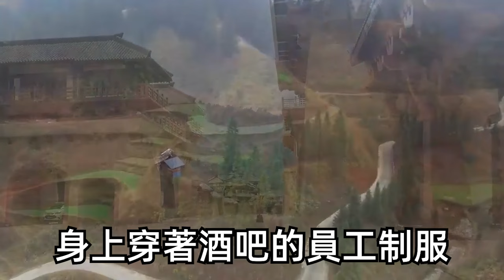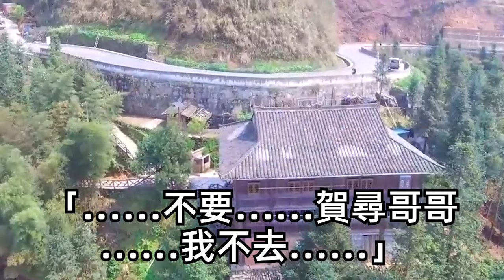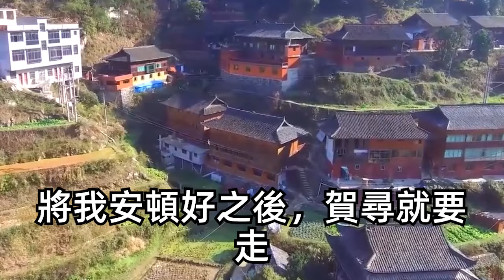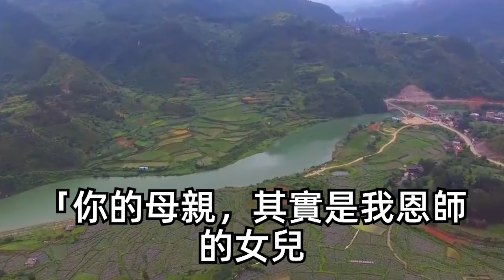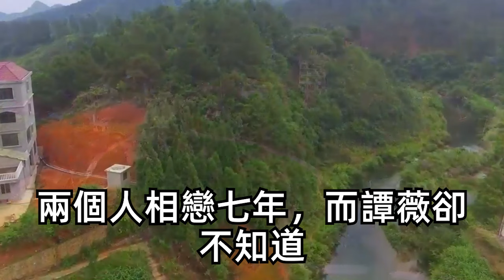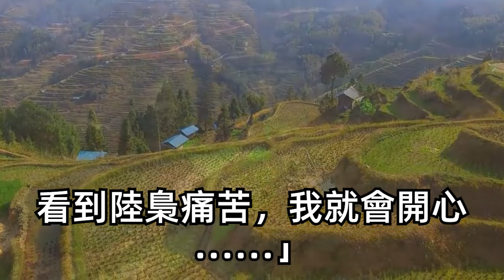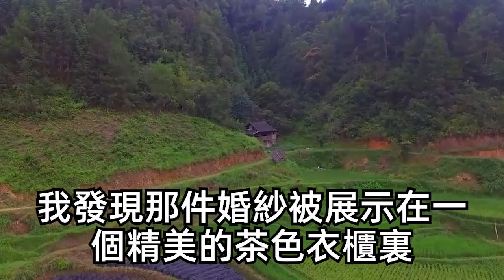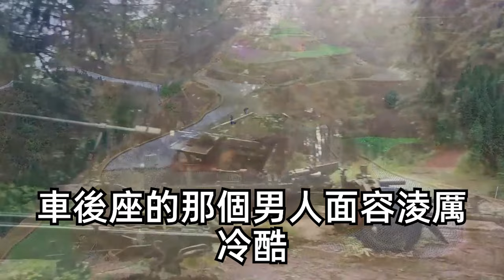臨近結婚未婚夫夜不歸宿，我偷偷跟著他來到一豪宅區，卻被他手下人抓住發現了，慌亂中我看見別墅院裏竟有地窖！揭開幕後真相所有人傻眼| 琉璃故事匯 | 書屋 | 說書人